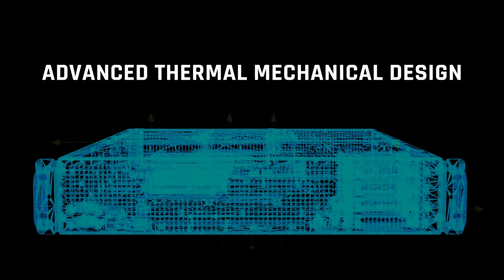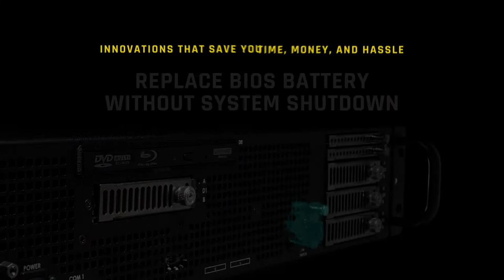Mercury Rugged Servers – The Box That Checks All the Boxes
Mercury's rugged edge servers accelerate compute-heavy mission-critical applications like artificial intelligence (AI), signals intelligence (SIGINT), virtualization and bigdata analytics. Purpose-built to operate in the harshest environments, our field-proven edge servers store, capture and protect data with enhanced cybersecurity to minimize risk and ensure mission success. Designed with the latest technologies to meet computing, reliability, platform and security requirements found at the tactical edge, Mercury's rugged edge servers maximize uptime and availability for multi-domain operations.